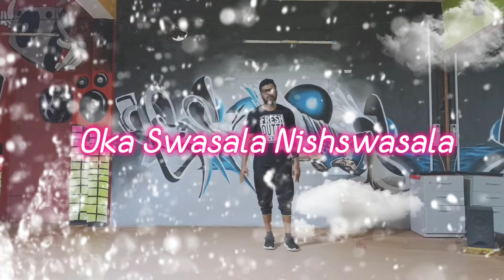Ee Raatale | RadheShyam | Dance Cover | Prabhas | Pooja Hedge | Rajesh V | T-Series